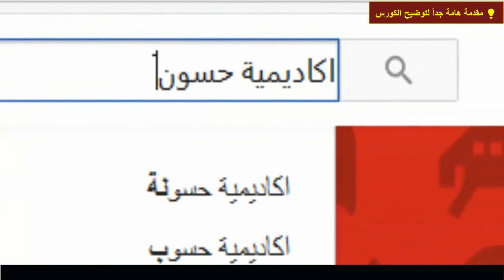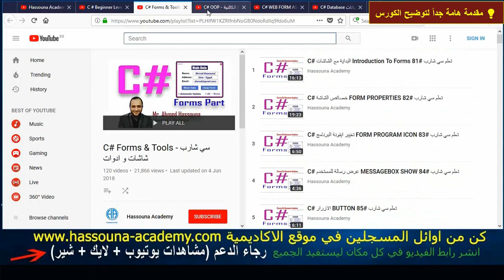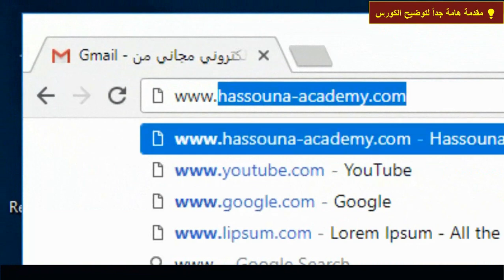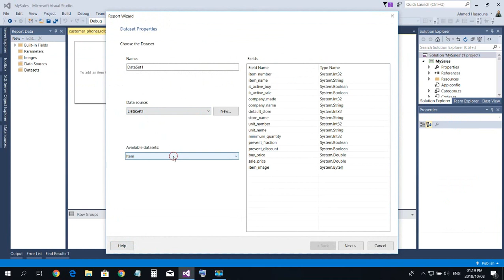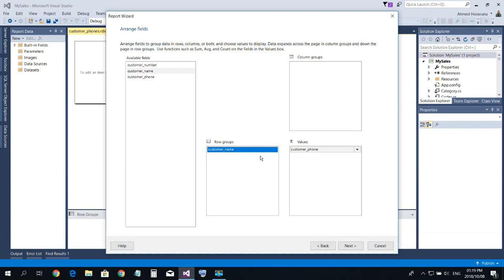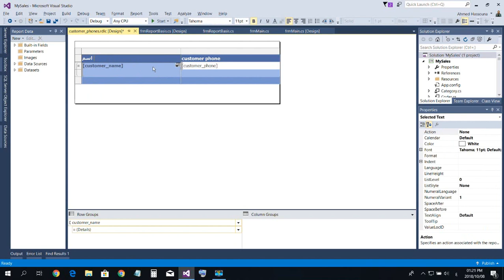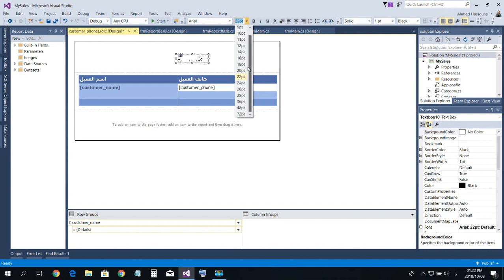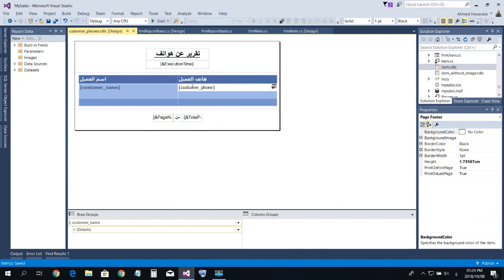#1102 C# برنامج المبيعات DB Examples C SHARP Report امثلة داتا بيز سي شارب التقارير